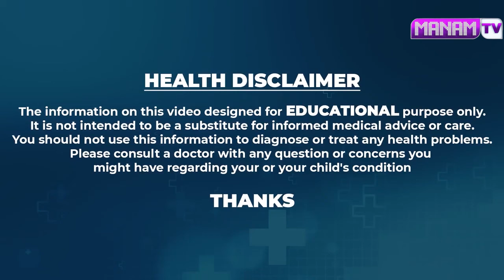Black Hair Leaf - తెల్లజుట్టును నల్లగా మార్చే ఆకు | Grey Hair Remedies | Manamtv Hyderabad Health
Watch ►Black Hair Leaf - తెల్లజుట్టును నల్లగా మార్చే ఆకు | Grey Hair Remedies | Manamtv Hyderabad Health